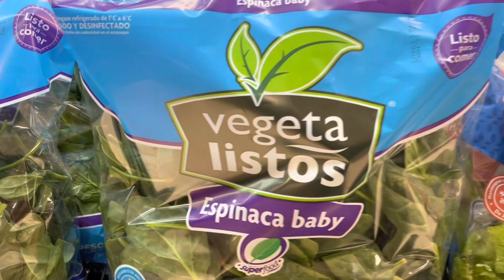🍽️ PREPARANDO LA CENA PARA RECIBIR EL AÑO 2023🎉// ASÍ DECORE LA MESA🎄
Antes que nada les deseo un Feliz inicio de Año Nuevo 2023🥰
Les comparto lo que estuve preparando para recibir el año, fue una cena sencilla pero la hice con mucho amor para mi familia.
Ojalá me acompañen y sea de su agrado, les agradezco infinitamente su apoyo ❤️